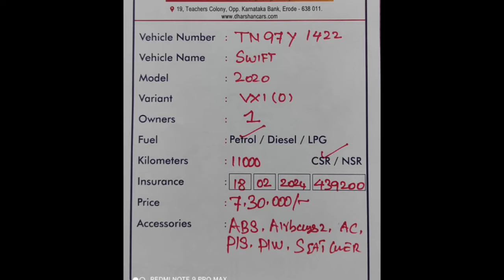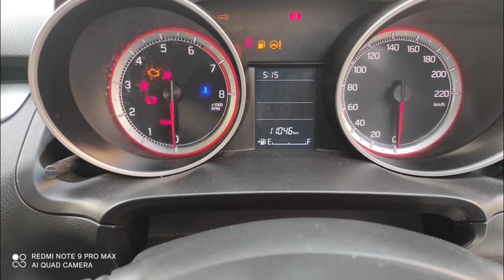Maruti Suzuki Swift Used Car Sales, In Tamil Nadu India, Bala Tex Car Sales, Buying Online Service,